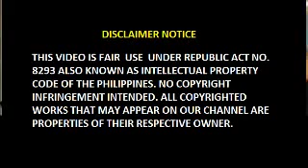Breakingnews Task Force Nag Diriwang